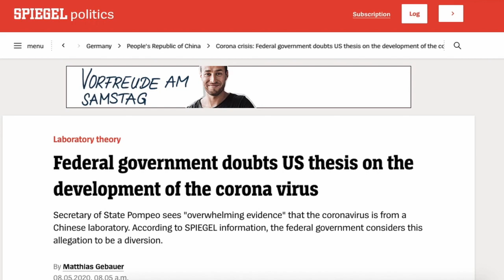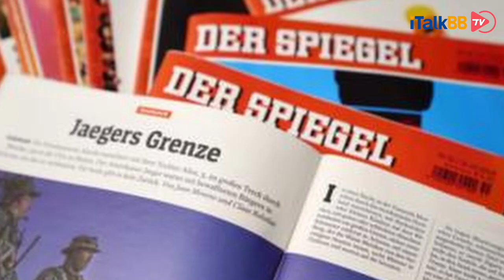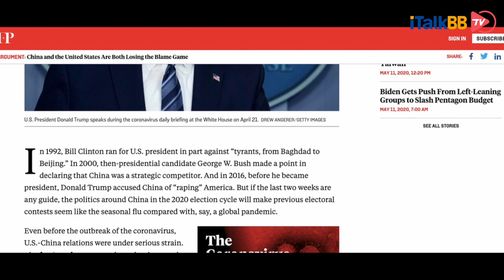德媒爆料中国施压世卫组织隐瞒疫情严重程度，世卫组织斥其毫无根据，完全造假！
i资讯 美国 新冠状病毒 德国 DER SPIEGEL#明镜周刊#fake news#who

德国著名杂志《明镜周刊》在5月8日发表了一份报道，报道中指出，德国联邦情报局掌握了一条关于中国疫情的消息。该消息指出中国国家主席习近平曾于1月21日打电话向世卫组织总干事谭德赛施压，要求其推迟宣布新冠病毒感染为全球大流行疾病。文章指出，该做法使得全世界抗疫损失了四至六周。